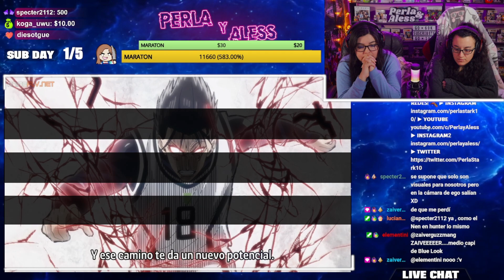BLUE LOCK "EL REY HA VUELTO"🔥 por PRIMERA VEZ ⚽CAPITULO 18 T1😍 REACCIÓN